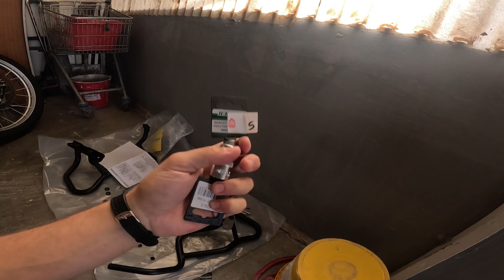Обзор и установка ЛУЧШИХ защитных дуг для Aprilia Tuareg 660 от GIVI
Как вам известно я поменял свой CFMoto 650MT на Aprilia Tuareg 660. И хотя Tuareg является полноценным адвенчером которому может покориться довольно жесткое бездорожье, ему необходима дополнительная подготовка, а именно защитные дуги. Без дуг мотоцикл на офроуде очень быстро начнет получать серьезные повреждения, ибо 200кг массы сломают любой пластик. На рынке представлено очень много вариантов защитных дуг для Tuareg 660 и мне пришлось потратить не мало времени, что бы выбрать лучшие их них. В этом видео я как раз рассказываю чем эти дуги лучше остальных и почему я выбрал именно их
00:00 - Вступление
00:42 - Рассказываю про дуги
05:45 - Устанавливаю дуги
07:57 - Показываю установленные дуги
10:53 - Про нержавеющую сталь и алюминий
12:39 - Заключение